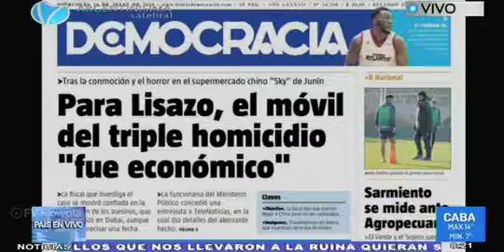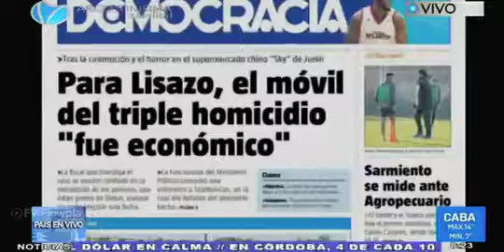Para Lisazo, el móvil del triple homicidio "fue economico"